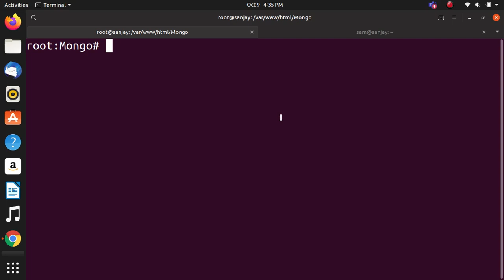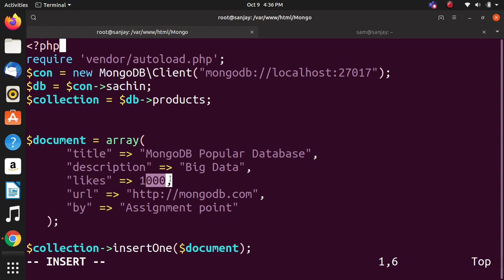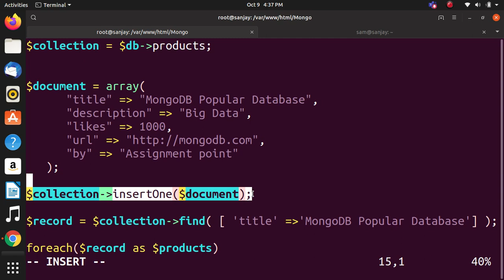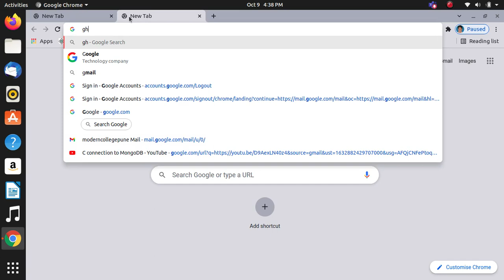PHP insert operation MongoDB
PHP server side Scripting language.It is used to create dynamic web pages.MongoDB the most popular NoSQL database, is an open source document oriented Database.Relational Database is not correct choice when it comes to handling Big Data.